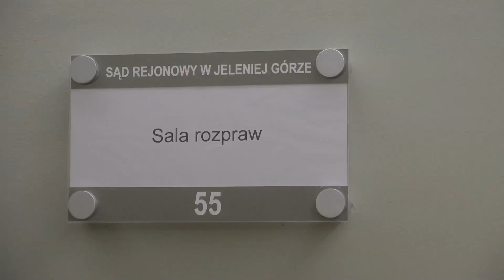Nowa siedziba Sądu Rejonowego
Jeleniogórski Sąd Rejonowy doczekał się wyremontowanej, nowoczesnej siedziby. Budynek został oddany do użytku. Na razie, kompletowane jest jego wyposażenie i trwa przeprowadzka wszystkich wydziałów.